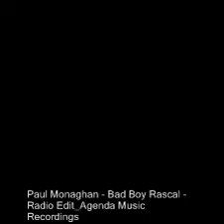Paul Monaghan Bad Boy Rascal Radio Edit